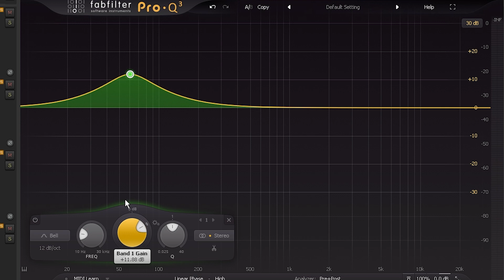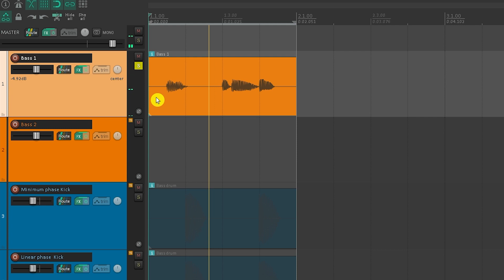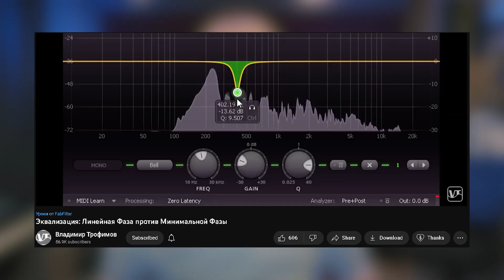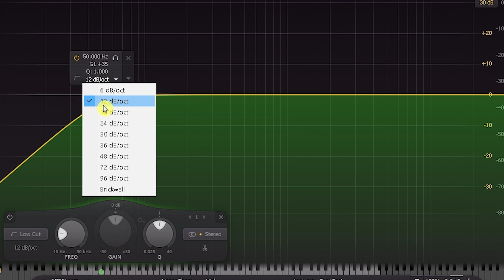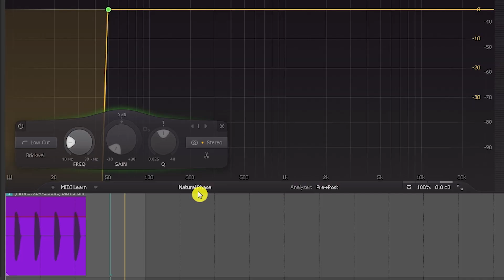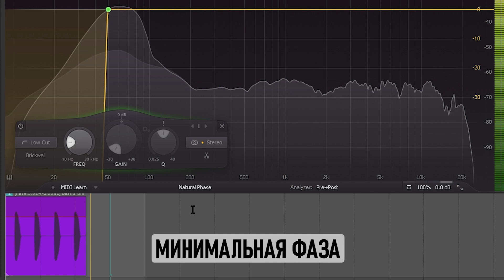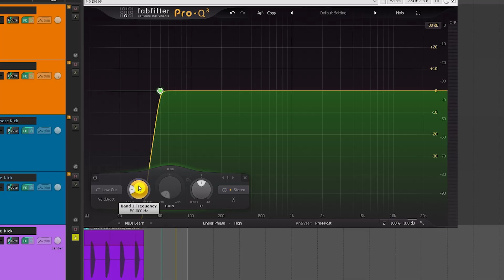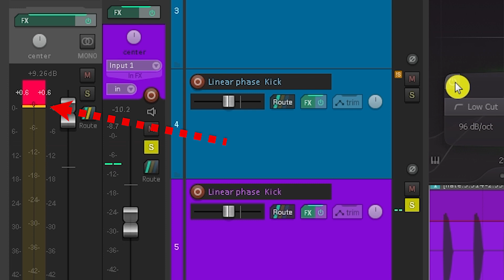Часть 2: High-pass filter | Баланс низких частот | #42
В этом эпизоде - как звучит High-Pass фильтр. Минимальная и линейная фаза. Фундаментальная нота бочки и артефакты обрезного фильтра.

00:00 - Вступление
01:41 - Что сдвигает фазу
02:12 - Крутизна среза обрезного фильтра
02:38 - Сдвиг фазы - пример 1
04:11 - Минимальная и линейная фаза
05:07 - Фундаментальная нота бочки
05:36 - Q и крутизна фильтра
06:10 - Звук минимальной фазы
06:49 - Звук линейной фазы
08:02 - Какая фаза лучше?
09:05 - Shelf фильтер
10:54 - Обрезной фильтр на мастер канале